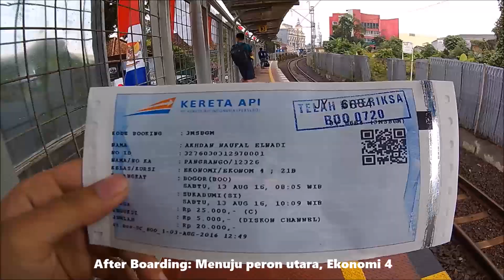[Trip Report] Jalan Jalan Naik KA Pangrango Bogor-Sukabumi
KA Pangrango adalah KA kelas campuran Eksekutif-Ekonomi jarak dekat dengan relasi Bogor (Paledang)-Sukabumi. Lama perjalanan yang ditempuh adalah 2 jam 4 menit. KA ini pernah memiliki relasi Bogor-Sukabumi-Cianjur. Namun karena da kebijakan PSO di relasi Sukabumi-Cianjur dan permintaan masyarakat Sukabumi akan layanan Eksekutif di jalur Sukabumi-Bogor. Maka, KA Pangrango dipotong relasi hanya Bogor-Sukabumi seperti awal mula pengoperasian. Dan KA Siliwangi lah yang melayani rute Sukabumi-Cianjur

Untuk Tarif berkisar antara:
Ekonomi: 20.000 (weekdays)-25.000 (weekend)
Eksekutif: 50.000 (weekdays)-60.000 (weekend)

Susunan SF Tetap: 1 K1+1Kmp3+4 K3